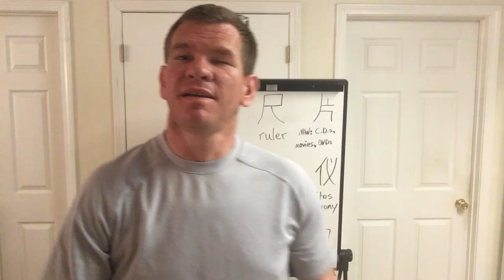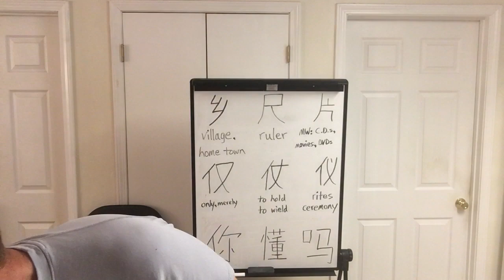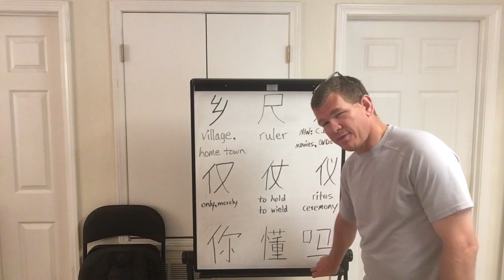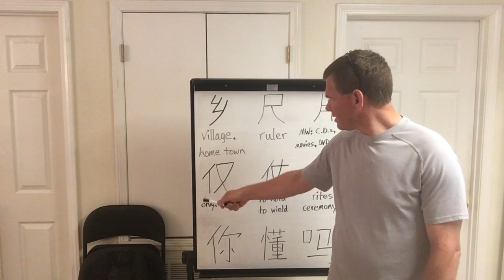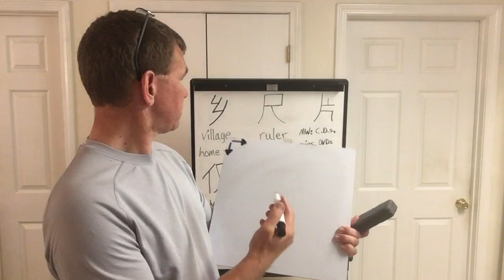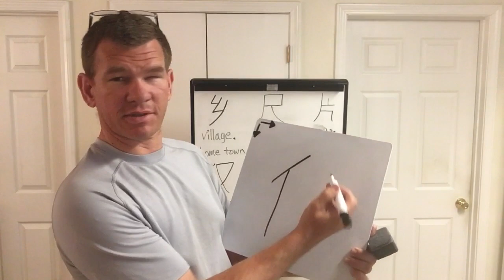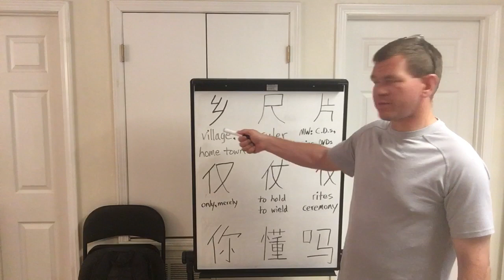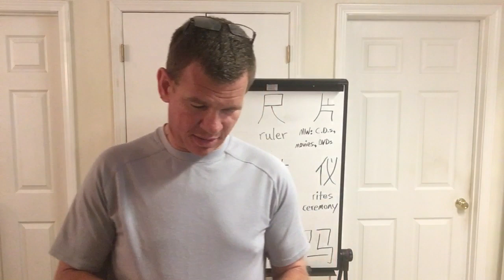3 to 5 stroke characters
This video, we will learn the Chinese characters for village or hometown or rural area, ruler or tape measure, the measure word for CDs and DVDs and movies, only or merely, to hold or to wield and rites or ceremony.